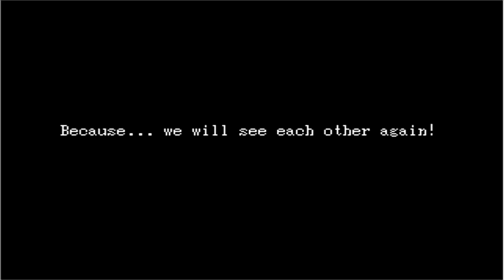It's like it never existed: Let's Play Ib- Part 17 (Final)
Even if I may never amount to anything, I finished a Let's Play series. And that's something I can be proud of. I'll see you hopefully in the next one.